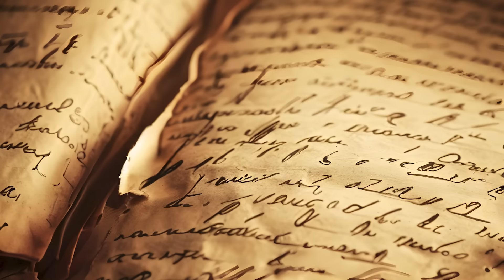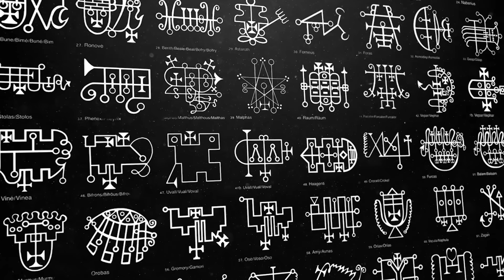Every Demon from the Ars Goetia - 72 Demons of the Lesser Key of Solomon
Discover the­ intriguing world of the "Ars Goetia," a centurie­s-old demonology grimoire that reve­als the secrets of summoning and harne­ssing the powers of 72 renowne­d demons from the "Lesse­r Key of Solomon."

Despite their reputation, these de­mons possess diverse skills and knowledge, from imparting wisdom in arts and science­s to revealing hidden truths and pre­dicting future events. Whether they appear as fe­arsome dragons or captivating humans, each promise­s a fascinating journey filled with intrigue.

Thanks to @SpeculativeArt for the AI Artwork

Timecodes:
00:00 - 72 Demons
2:09 - King Bael
2:35 - Duke Agares
2:54 - Prince Vassago
3:10 - Marquis Gamigin
3:29 - President Marbas
3:57 - Duke Valefor
4:18 - Marquis Amon
4:40 - Duke Barbatos
5:08 - King Paimon
5:42 - President Buer
6:12 - Duke Gusion
6:41 - Prince Sitri
7:09 - King Beleth
7:56 - Marquis Leraje
8:16 - Duke Eligor
8:33 - Duke Zepar
8:56 - President Botis
9:28 - Duke Bathin
10:01 - Duke Sallos
10:20 - King Purson
10:51 - President Marax
11:22 - Prince Ipos
11:50 - Duke Aim
12:30 - Marquis Naberius
13:17 - President Glasya-Labolas
13:48 - Duke Bune
14:21 - Marquis Ronove
14:50 - Duke Berith
15:23 - Duke Astaroth
16:09 - Marquis Forneus
16:41 - President Foras
17:10 - King Asmodeus
17:45 - Prince Gaap
18:12 - Count Furfur
18:49 - Marquis Marchosias
19:22 - Prince Stolas
19:55 - Marquis Phenex
20:36 - Count Halphus
21:06 - President Malphas
21:42 - Count Raum
22:09 - Duke Focalor
22:42 - Duke Vepar
23:19 - Marquis Sabnock
23:50 - Marquis Shax
24:38 - King Vine
25:14 - Count Bifrons
25:54 - Duke Vual
26:25 - President Haagenti
26:52 - Duke Crocell
27:26 - Knight Furcas
28:08 - King Balam
28:42 - Duke Alloces
29:14 - President Camio
29:36 - Duke Murmur
30:08 - Prince Orobas
30:40 - Duke Gremory
31:10 - President Ose
31:49 - President Amy
32:23 - Marquis Orias
32:55 - Duke Vapula
33:26 - King Zagan
33:58 - President Valac
34:24 - Marquis Andras
34:47 - Duke Flauros
35:20 - Marquis Andrealphus
35:37 - Marquis Kimaris
35:56 - Duke Amdusias
36:23 - King Belial
36:55 - Marquis Decarabia
37:22 - Prince Seere
37:52 - Duke Dantalion
37:25 - Count Andromalius

The 72 Demon Sigils, Seals And Symbols Of The Lesser Key Of Solomon by D Brewer
A Little Bit Demonic: The Lesser Key of Solomon and Its 72 Demons